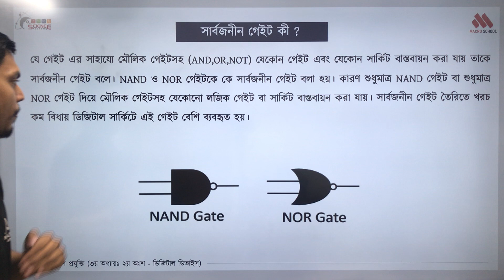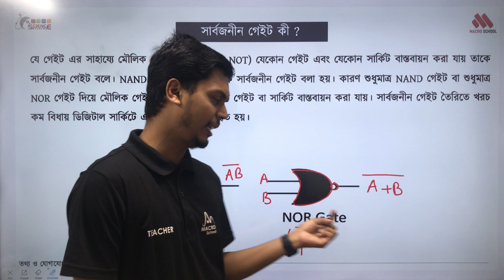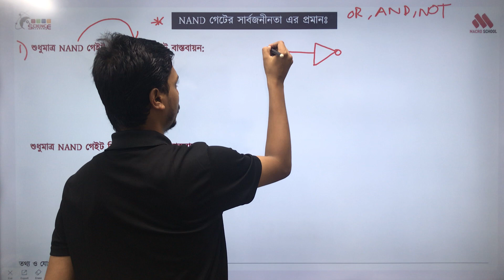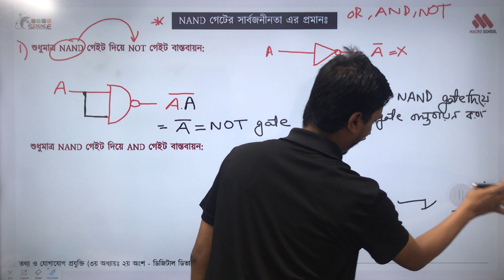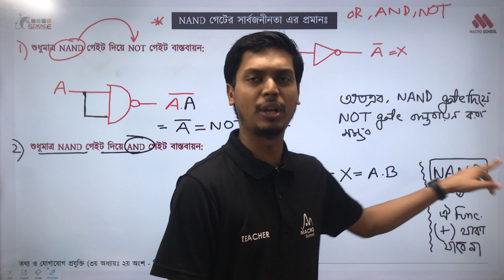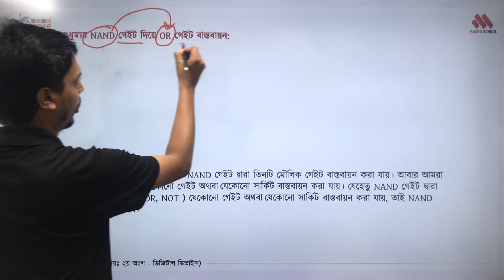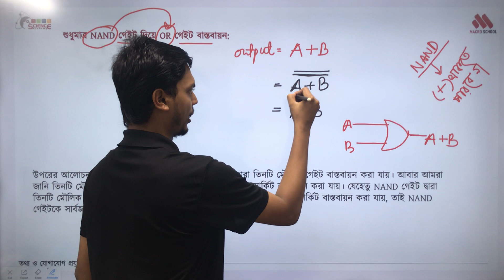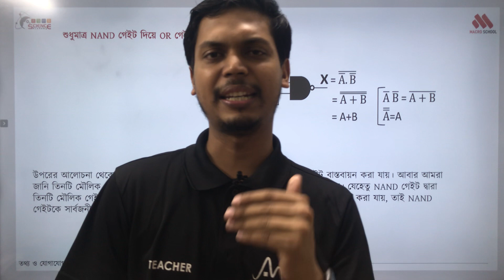CLASS-14 |সার্বজনীন গেইট কি? NAND গেইটের সার্বজনীনতা | Lecture -14 | ডিজিটাল ডিভাইস | ICT | Chap 3.2